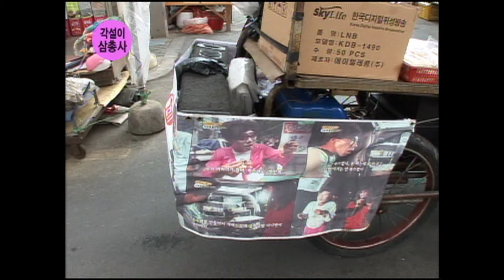좁은 시장길, 두 각설이의 살떨리는 한판 대결. 과연 승자는?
울산 재래시장 27년 토박이 엿장수와
8년차 엿장수 석봉씨의 각설이 대결!

좁은 시장길을 사이에 흐르는 살떨리는 긴장감

과연 오늘의 승자는 누가될 것인가?